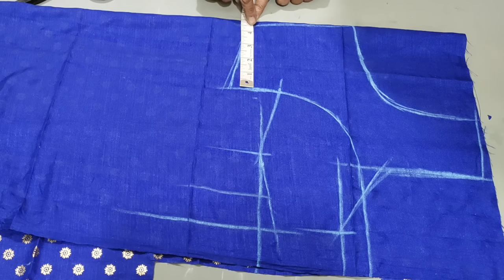kitna achha fitting 34,36 size double katori blouse cutting/puff sleeve blouse cutting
34,36 size double katori blouse cutting/puff sleeve blouse cutting
34 size blouse measurement
36 size blouse cutting
34 size blouse cutting
34 size katori blouse
34 size princess cut blouse cutting
what is meant by prince cut blouse
How do you measure a blouse for cutting
what is the difference between a princess cut blouse and a normal blouse
How do you measure a simple blouse
what is princess cut vs katori cut
what is the material of katori blouse
Latest puff sleeves design
puff sleeve blouse designs (2022)
puff sleeve blouse cutting and stitching in tamil
puff hands with border
How do you cut puff sleeves
How to wear puff blouse
who can wear puff sleeve blouse
how do you look good in puff sleeves